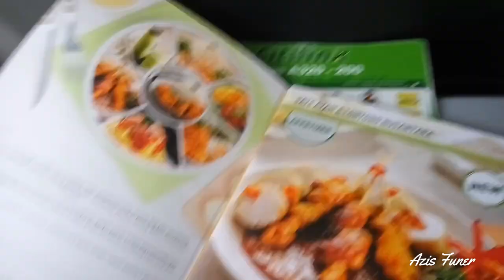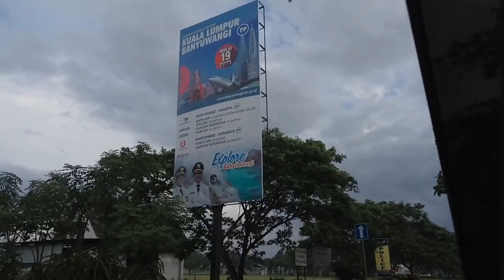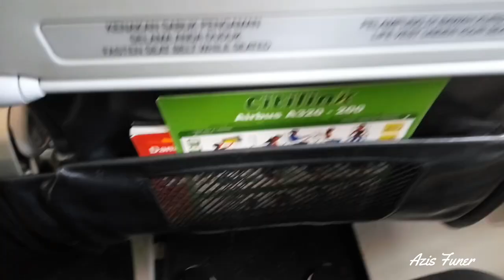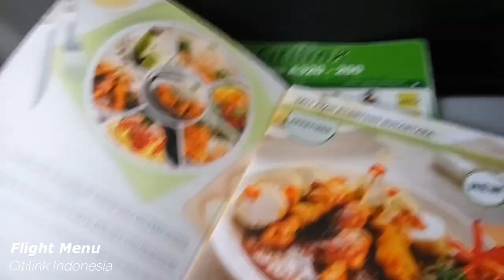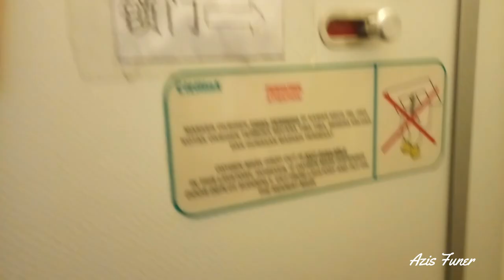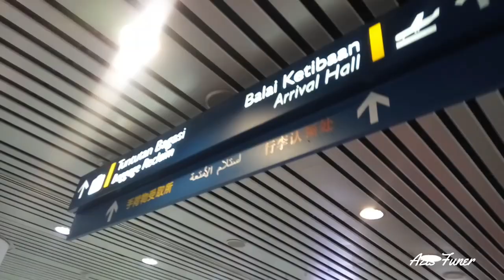Banyuwangi - Kuala Lumpur | SUPER HIGHLIGHT BWX - KUL | Flight Report with Citilink Indonesia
haii tema-teman..
selamat datang lagi d channel Azis Funer ,,
ini adalah video rangkuman Highlight flight dari Banyuwangi ke Kuala Lumpur, karena banyak yg DM agar dibuatkan video yg singkat saja atau lebih ringkas mengenai flight review Citilink BWX-KUL...

terima kasih yaa teman  teman sdh peduli dan bantu saran...

next trip mau kemana ini sarannya ?,,
comment yaa..